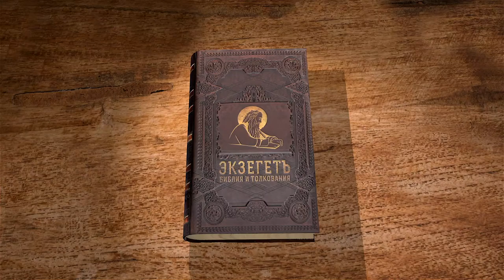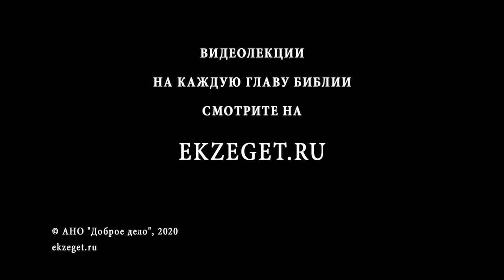Притчи Соломона. Глава 17. Андрей Десницкий. Ветхий Завет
В этой главе автор повествует о уме и глупости, искренности и лжи, злорадстве, благородстве и глупости, любви и обиде, зле и добре, семейной ответственности, молчании и многословии.